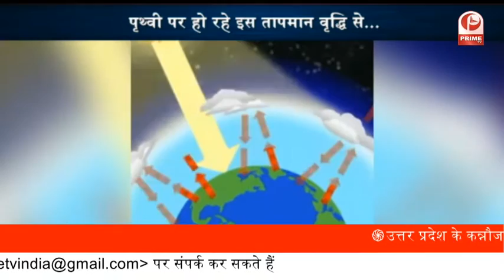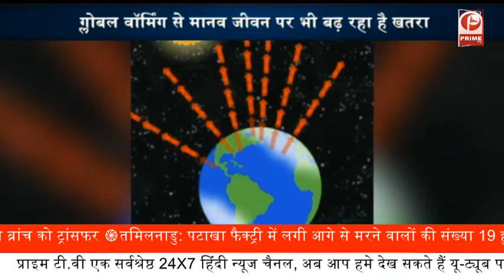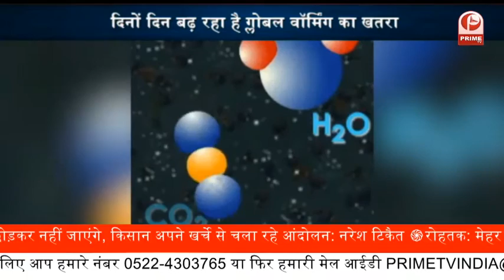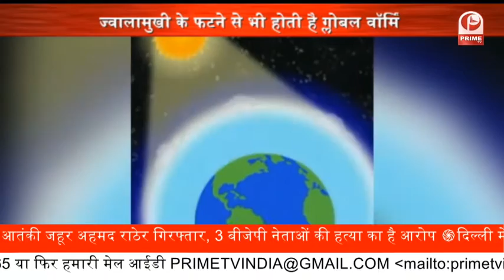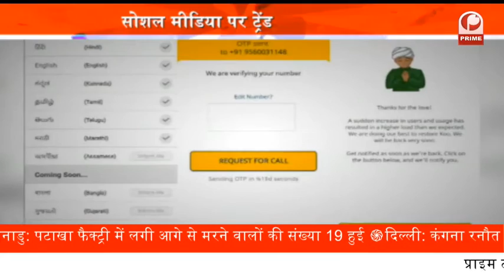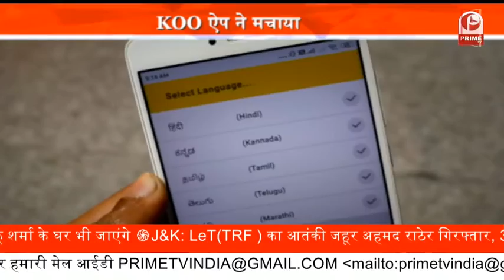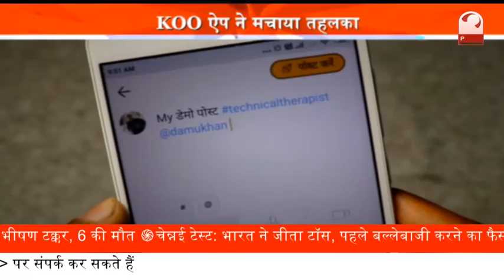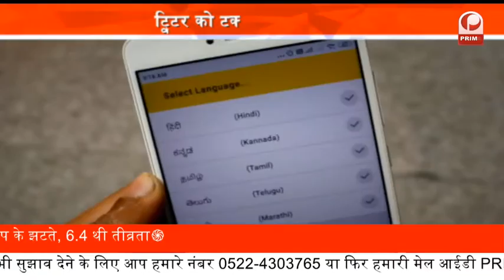Global Warming अब भारत में बढ़ता जा रहा है खतरा || Prime Tv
Global warming could do more than just melt polar ice.  It could change our maps, and displace people from cities and tropical islands.

Global Warming,अब भारत में, बढ़ता जा रहा है खतरा,melt polar ice,change our maps,displace people from cities, tropical islands,